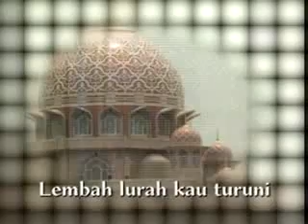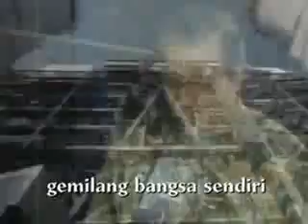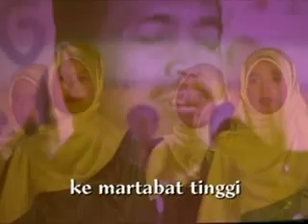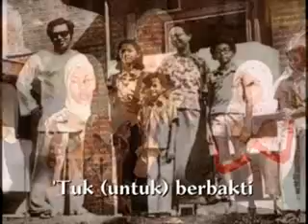Perjuangan pemimpin sejati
Video from Nache M Noor